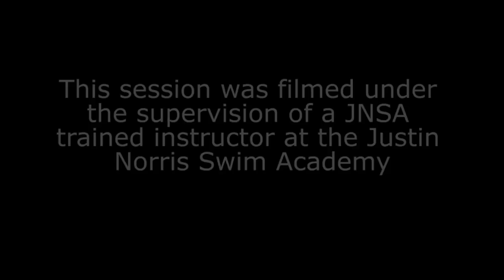1 Year Old Swimming @ Justin Norris Swim Academy Thornton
Baby Coda swimming totally independent of assistance and floatation aids, all before his 2nd birthday. This video was filmed under the supervision of a JNSA trained instructor.